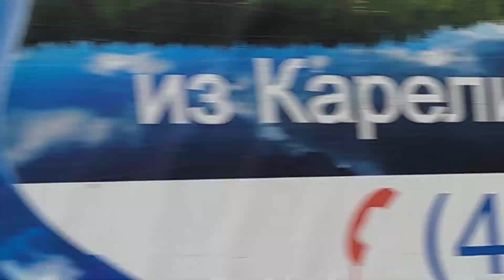"Один из последних троллейбусных маршрутов в Москве". Троллейбусы АКСМ-321 и Тролза-" Мегаполис " .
Встреча 2-х троллейбусов модели: АКСМ-321(производства "Белокуммаш") с борт номером 3881 следует по маршруту 70" Братцево-Белорусский вокзал"

Троллейбус "Тролза-Мегаполис" Производства завода "Тролза" ( бывш. Завод им. Урицкого, ныне закрыт из-за банкротства) с борт номером 1431 следует по маршруту 70 "Белорусский вокзал-Братцево".

Приписаны к 1 ТП(площадка " Ленинградская) , Филиал Центральный ГУП "Мосгортранс".

Снято 22 июля 2020 года в городе Москва, Район Южное Тушино , Перекресток Химкинский бульвар-б-р Я. Райниса-Ул. Г. Панфиловцев-Сходненская улица.